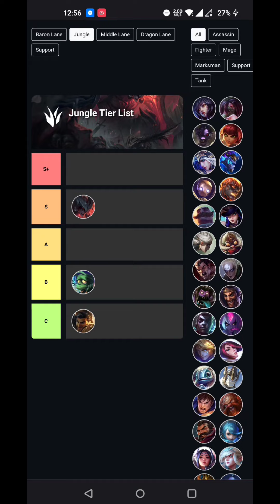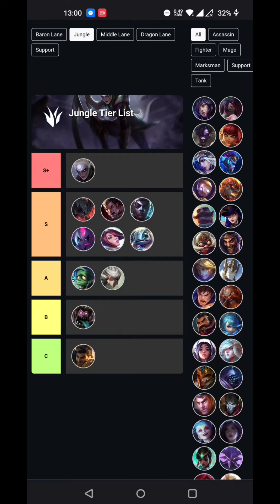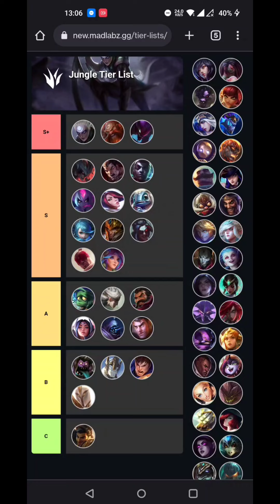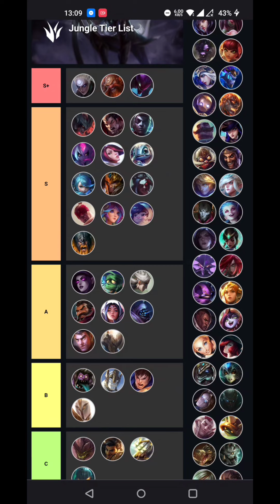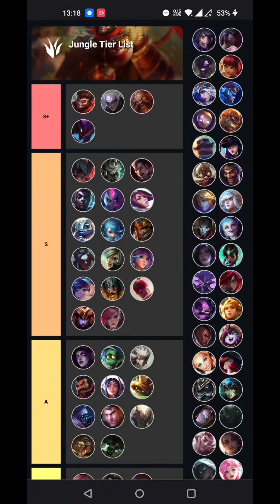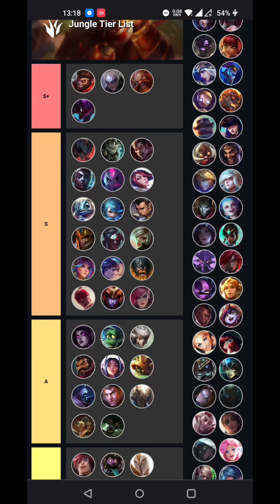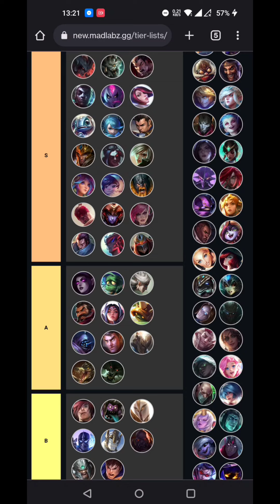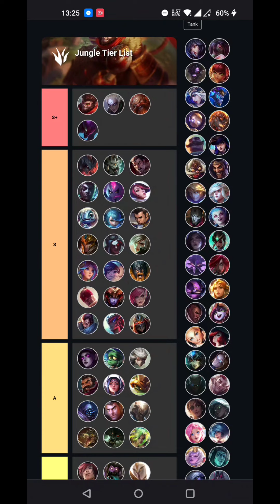PATCH 4.0B WILD RIFT CHALLENGER JUNGLE TIER LIST - BEST JUNGLERS THIS NEW PATCH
►Phone : OnePlus 8 Pro

Wild Rift Challenger Jungle
Wild Rift Tier List
Wild Rift Tier List Jungle
Wild Rift Jungle Guide